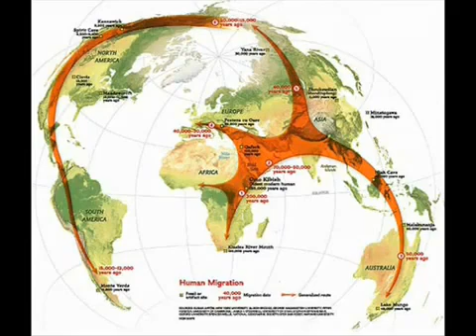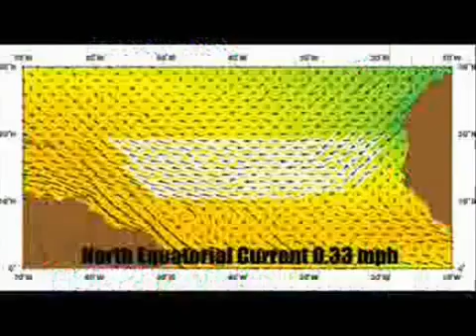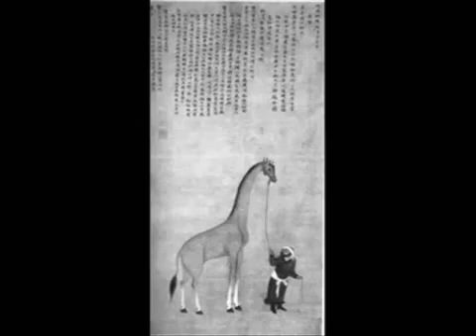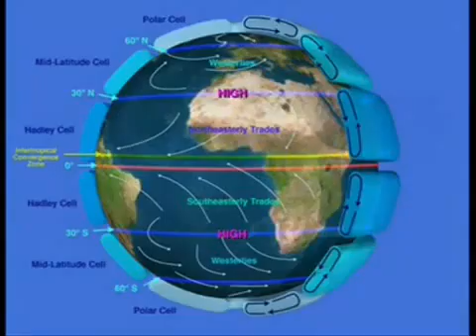Olmecs were Indigenous Americans not Sub-Saharan Africans 1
Video originally made by user Salsassin.There is alot of nonsense on youtube usually from people with no knowledege of anything and cult followers.Pseudo Archaeology is not science.I suspect most of these people have very little basic knowledge in anthropology,archaeology,and genetics and just regurgitate what they've heard from pseudo archaeological sources. i.e. Graham Hancock.

Here are a few books to get familiar with the science of anthropology,archaeology,and genetics.

Introduction to Physical Anthropology
Flesh and Bone: An Introduction to Forensic Anthropology
The Human Bone Manual
Bones of the Maya: Studies of Ancient Skeletons
The Anthropology of Modern Human Teeth: Dental Morphology and its Variation in Recent Human Populations
Concepts of Genetics (8th Edition)
Anthropological Genetics: Theory, Method
and Applications
Archaeology: Theories, Methods and Practice (FifthEdition)
The Human Past: World Prehistory and the Development of Human Societies (Second Edition)
Frauds, Myths, and Mysteries: Science and Pseudoscience in Archaeology
Invented Knowledge: False History, Fake Science and Pseudo-religions
Archaeological Fantasies: How Pseudoarchaeology Misrepresents the Past and Misleads the Public
Skull Wars Kennewick Man, Archaeology, And The Battle For Native American Identity
First Peoples in a New World: Colonizing Ice Age America